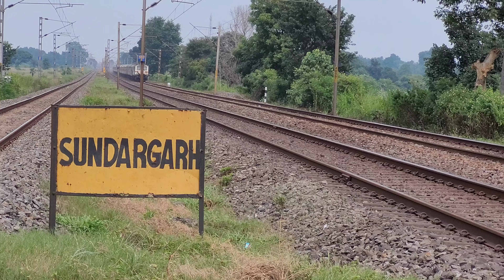16-In-1 Dangerous WAP7+LHB & WAP4+ICF Vande Bharat+Maurya At TOP NOTCH | 130KMPH CROSSING TRAINS 🔥🔥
16-In-1 Dangerous WAP7+LHB & WAP4+ICF Vande Bharat+Maurya At TOP NOTCH | 130KMPH CROSSING TRAINS 🔥🔥

1. VSKP WAP7 With Puri Yog Nagari Rishikesh Kalinga Utkal Express Meets SMVT Bengaluru Tatanagar Superfast Express Lead By Tatanagar WAP7.

2. Visakhapatnam WAP7 With Yesvantpur Tatanagar Express Skips Bagdehi.

3. Tatanagar Ernakulam Express With TATA WAP7.

4. Ghaziabad WAP7 Leads Anand Vihar Terminal Bhubaneswar Weekly Superfast Express.

5. Banaras Visakhapatnam Express At 130kmph With VSKP WAP7.

6. Sambalpur Jammu Tawi Express Thundering At 130kmph With GZB WAP7.

7. Late Running Puri Rourkela Vande Bharat Express Towards Destination.

8. GKP WAP7 With Sambalpur Gorakhpur Maurya Express.

9. Gorakhpur WAP7 Powered Gorakhpur Sambalpur Maurya Express Thrases Towards Jharsuguda.

10. Kalyan WAP7 Powered Howrah Mumbai Duronto Express.

11. Tatanagar WAP7 With Titlagarh Howrah Ispat Superfast Express.

12. Offlink Samastipur WAP7 Leading Howrah Jagdalpur Samaleswari Express Skips Dharuadihi.

13. Howrah Ahmedabad Superfast Express With Santragachi WAP7 At Dharuadihi.

14. Kavach Fitted Vijayawada WAP4 With Hazur Sahib Nanded Santragachi Superfast Express.

15. TATA WAP7 Flat 130kmph With Surat Malda Town Express.

16. Massive Santragachi WAP4 With Rourkela Puri Passenger Express.